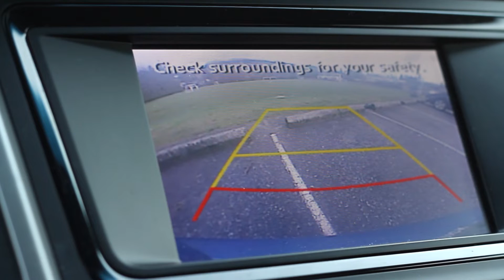2017 Hyundai Tucsons @ Eagle Ridge GM in Coquitlam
Available in 2.0L or 1.6L Turbocharged engines. All-Wheel Drive, backup camera, heated power seats, heated steering wheel, Bluetooth connectivity, and blindspot sensors come standard on all models.

Eagle Ridge GM is Proud to be your New and Used Chevrolet, Buick, and GMC Dealer in Coquitlam, with a Certified Service and Parts Department. Find your next New or Used Vehicle at 2595 Barnet Hwy in Coquitlam. Price Subject to $495 Documentation Fee. Financing Available for all types of Credit. Eagle Ridge GM Saves You Money.